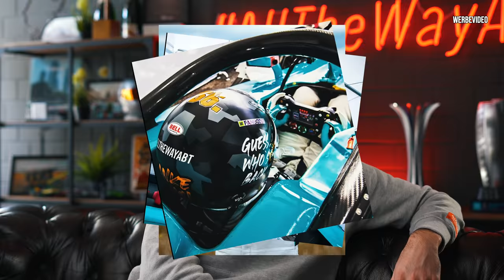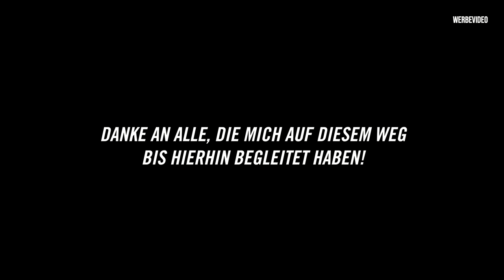MEINE ZUKUNFT IM MOTORSPORT! | Statement | Daniel Abt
Wie sieht meine Zukunft im Motorsport aus? Heute erzähle ich euch nicht nur, wie meine berufliche Zukunft aussieht, sondern gebe euch einen Einblick in meine bisherige Rennkarrriere.
Vielen Dank an alle, die mich auf diesem Weg bis hierhin begleitet haben.
Allen voran meine Familie, Freunde, Sponsoren, Manager, Trainer und natürlich euch Fans!
Ihr seid eine mega Community.

Viel Spaß mit meinem Rückblick. Lasst uns weiterhin gemeinsam Vollgas geben!

Team AllTheWayABT